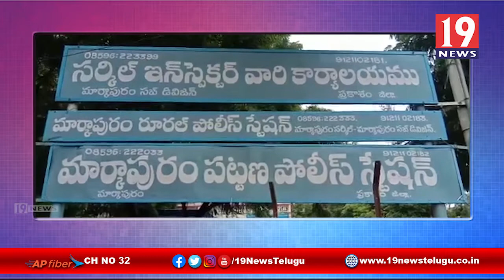అమరవీరుల త్యాగాలకు విలువ కట్టలేము -DSP నాగేశ్వర్ రెడ్డి - ప్రకాశం జిల్లా